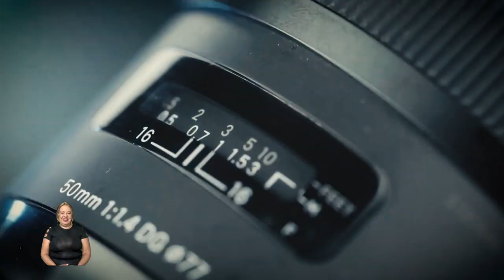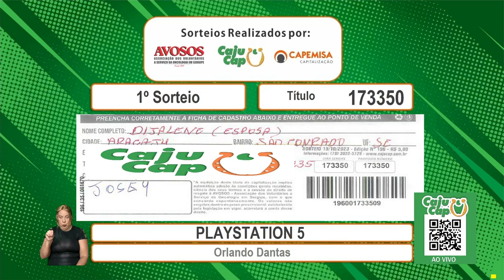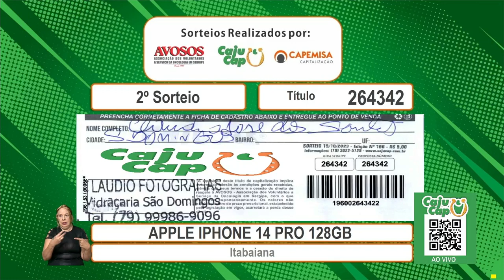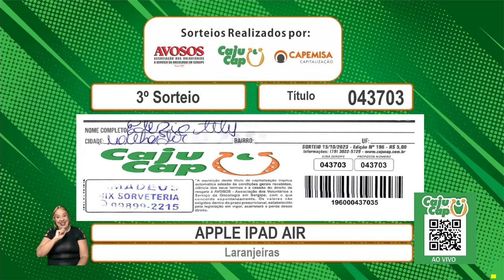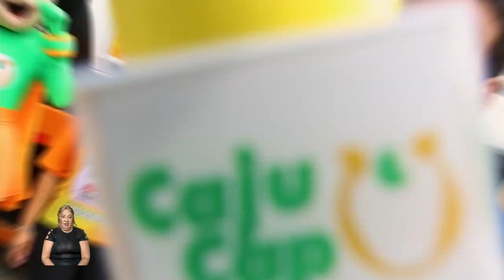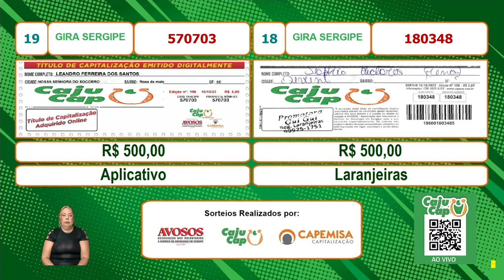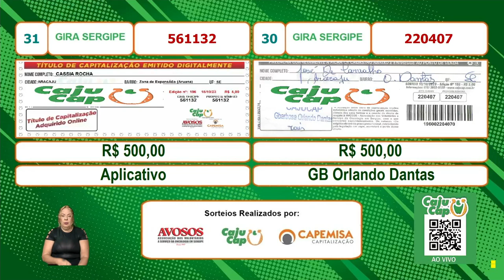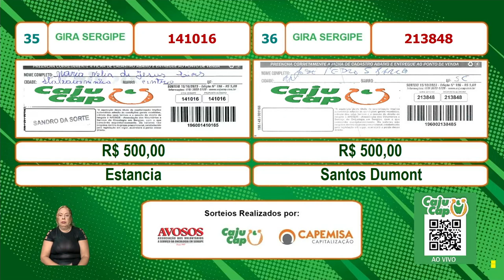CajuCap Programa Completo 15.10.2023